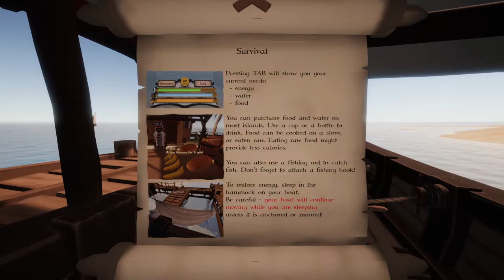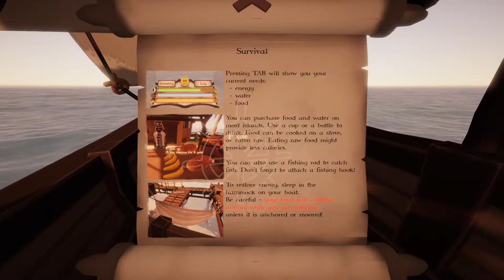Let's Play: Sailwind - Episode 1 | Getting Started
Welcome to the first official episode of the Sailwind Let's Play! In this episode, we set sail from Neverdin to Gold Rock City for our maiden voyage. '

It costs $20.00 and is a very easy game to install, and takes up virtually no memory space. If you enjoy sailing or boats in general, why not give it a try?

I think this game can turn into something very special, but the developer needs all the support he can get! Hopefully, some of you take an interest.